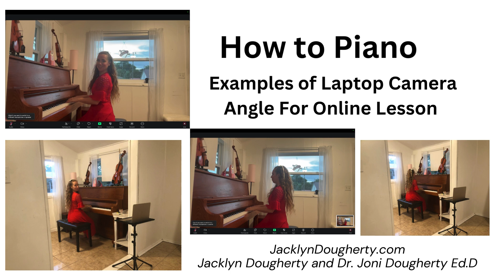How to Piano Examples If Laptop Camera Angle For Online Lessons @JacklynDougherty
@jacklyndougherty Ballet. Cello.  Dance. Double Bass.  Music.  Piano.  Viola. Violin.
Welcome to Jacklyn Dougherty channel,  While watching my videos I hope you smile, learn and share.

The bell button hold down notifications so you don’t miss any new videos

Navigate to the link below for online lessons

Much Love

Jacklyn Dougherty and Dr. Joni Dougherty Ed.D